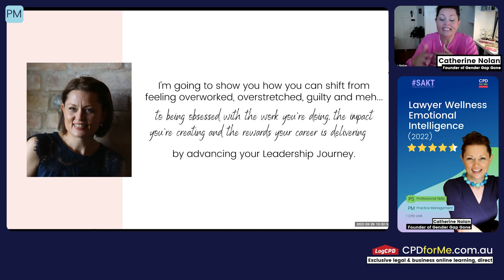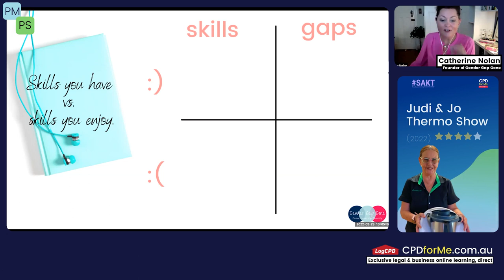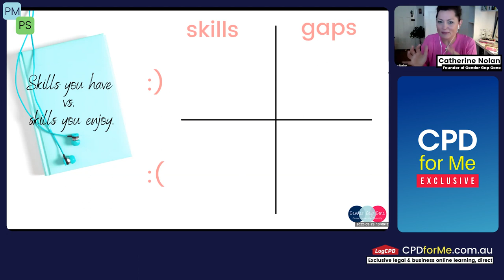PREVIEW | Lawyer Wellness Don't Be ARSD CPD for Me™ |1 CPD Unit – PS or PM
This recorded one hour 2022 CPD-LIVE webinar with Catherine Nolan discusses Lawyer Wellness Don't be ARSD.

Learning outcomes:

Mindset
Goal setting
Habit stacking
Resilience
1 CPD Unit – Professional Skills or Practice Management
Thank you. Your purchase contributes to supporting Aussie kids too. Every 1,000 sold at CPD for Me™ will sponsor one Aussie kid to participate in SAKT.
1 CPD Unit - Professional Skills or Practice Management

Catherine Nolan is a seasoned, global Key Note Speaker, an award-winning Coach, recognised diversity advocate and a 3-time best-selling author. But behind the LinkedIn spiel, I’m simply super curious about your next move. Whether it’s for yourself or your team. I’ve had experience with helping thousands to their next move, and I’m innately passionate about how you can leverage the best of you, to move past ‘meh’, into ‘fired up’.

Catherine is known as an Inclusive Leadership Expert, helping individuals to make bolder, more courageous moves than they thought possible… and leaders to be more inclusive.

My background in organisational & individual development has a global footprint, across most industries. You can see who and read testimonials at cathnolan.com.

Further Information